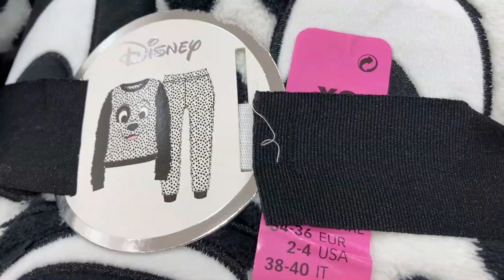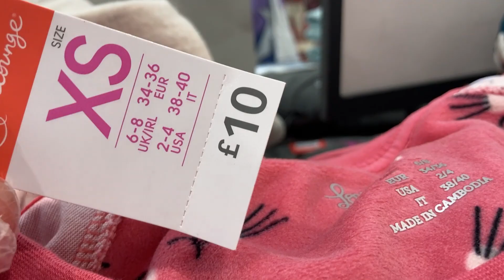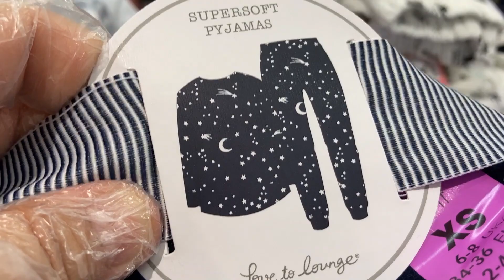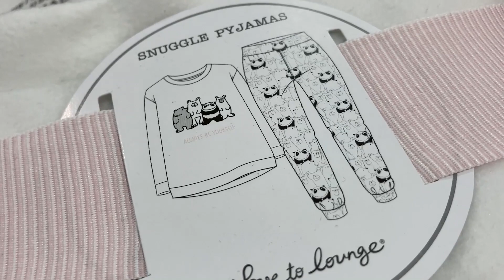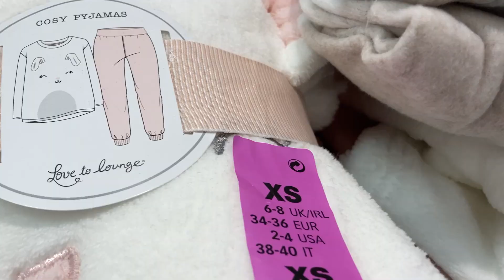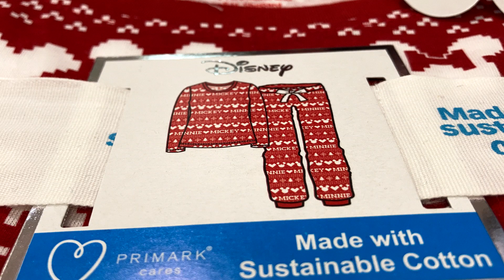Primark Women's Winter Pyjamas - End of September 2020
Primark - Ladies Nightwear - Winter Pyjamas Plus Prices.
Regards.